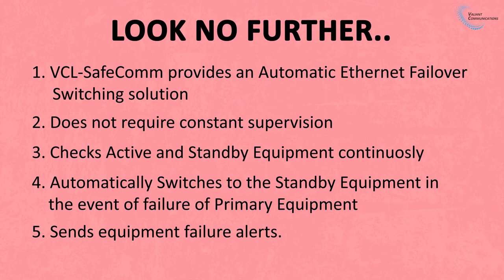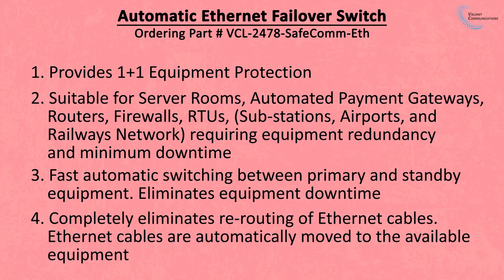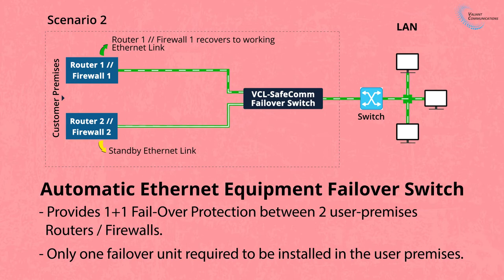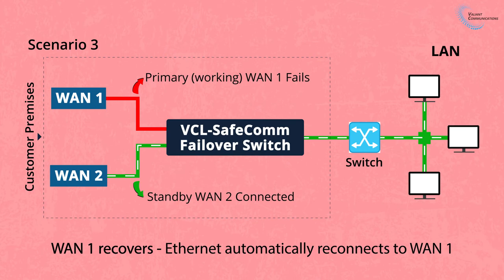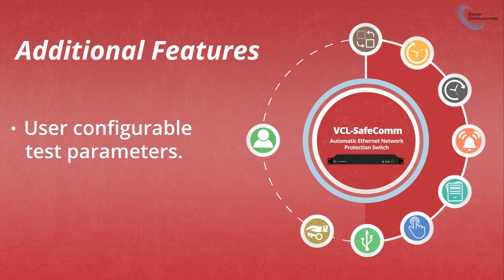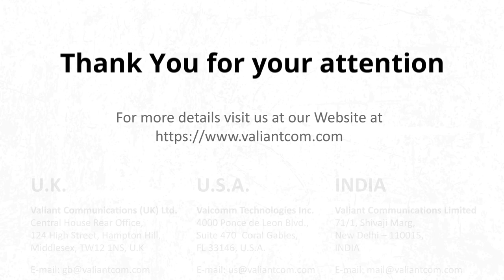VCL-SafeComm-E Application Video || Valiant Communications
Valiant Communications Ltd.

VCL-SafeComm-E is a family of Ethernet Failover Protection Switches that provide 1+1 Automatic Ethernet Failover / AB Fallback Protection between an "active” and "standby" equipment; or between “main” and “standby” networks which are connected to the network through an Ethernet interface.